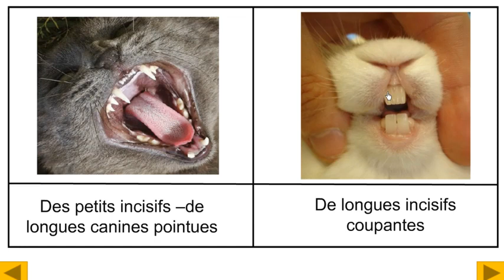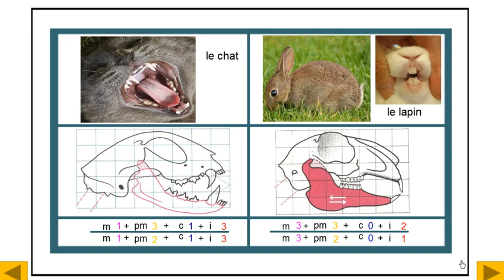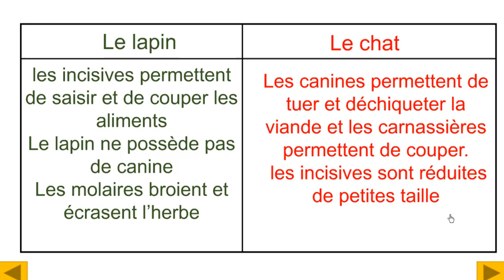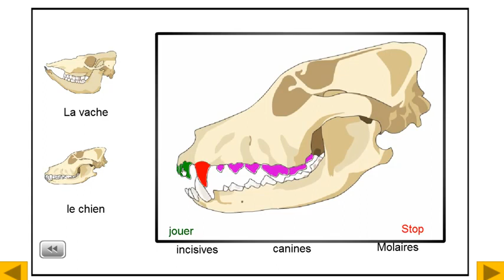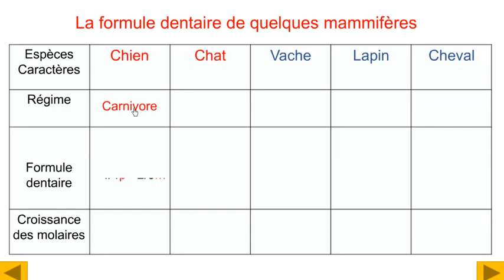Les régimes alimentaires : herbivore carnivore (comparaison des dents )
Les régimes alimentaires : herbivore carnivore
Pour les 1AC